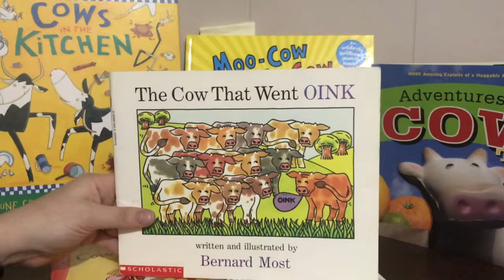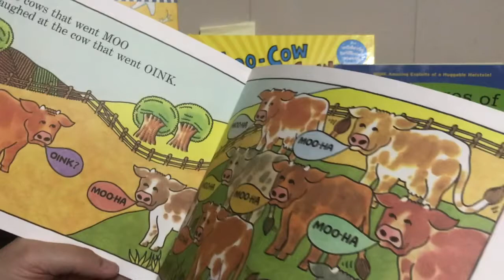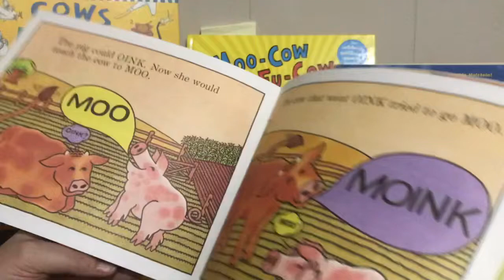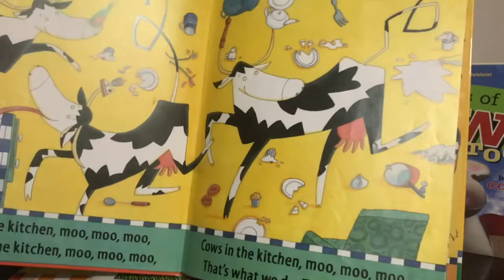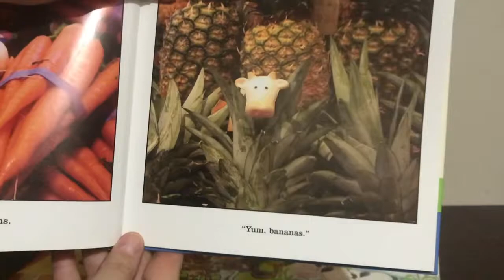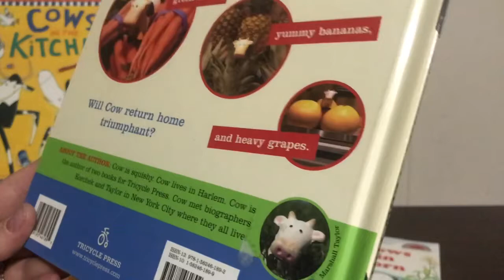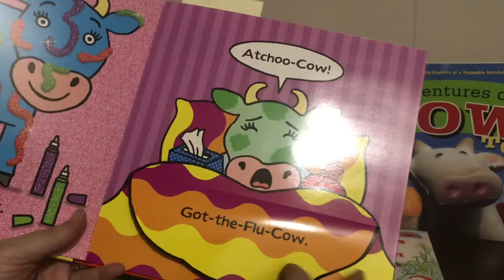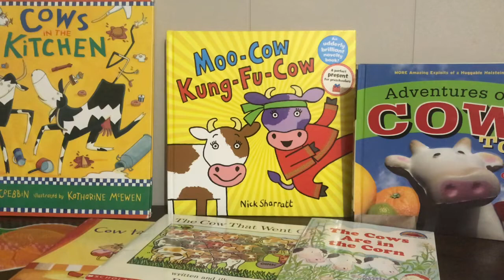Cow books to work on velar speech sounds - Articulation story time for The SLP SLPA & Parents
Here are my cow books... I was able to sort and get rid of one... very hard decision !